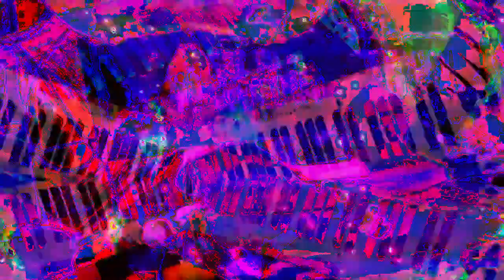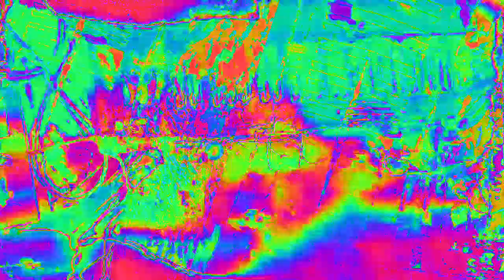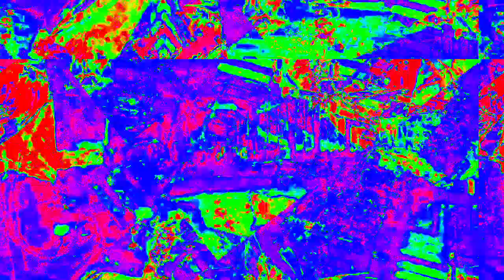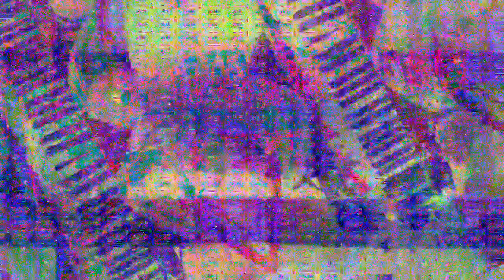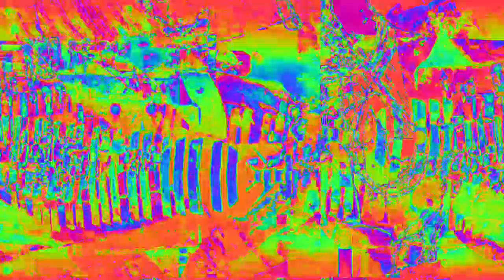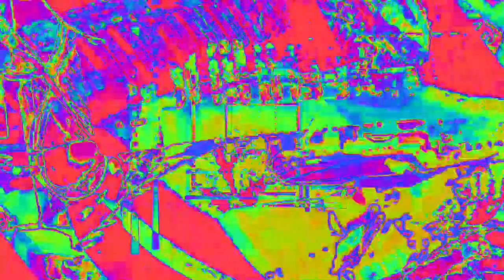[EPILEPSY WARNING] Movie 23 02 11 00h38m41s